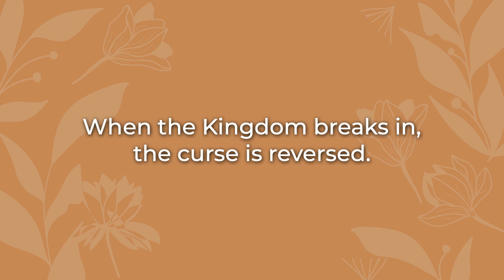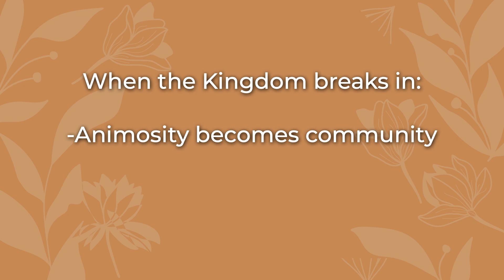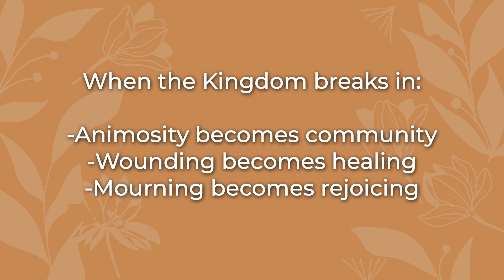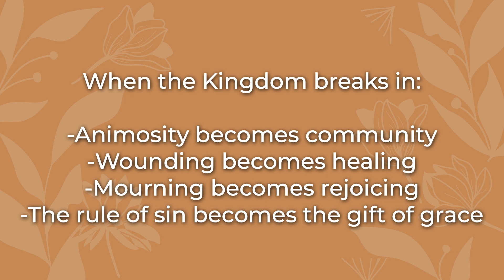[1/14/2024] Mill Run Sermon | Mark 2:1-22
Mark Series - Kingdom Coming - Mark 2:1-22
Sermon: Aaron Thompson